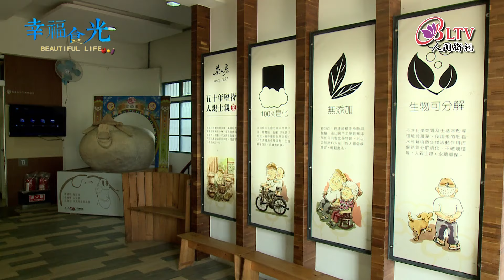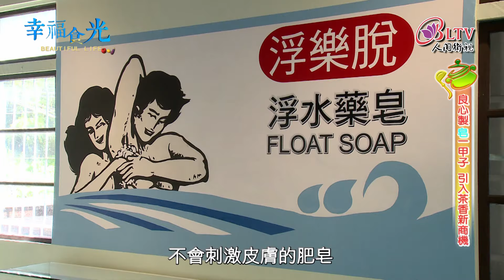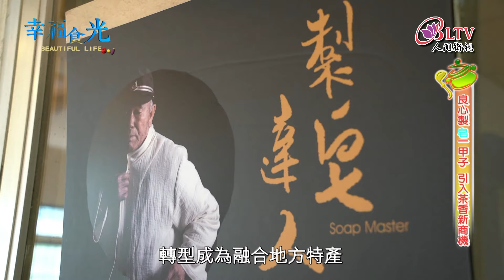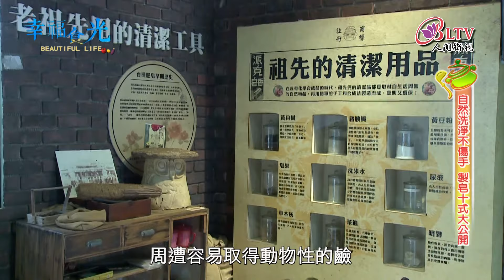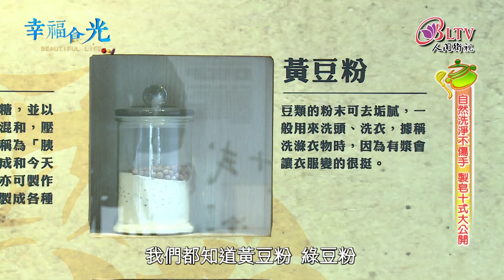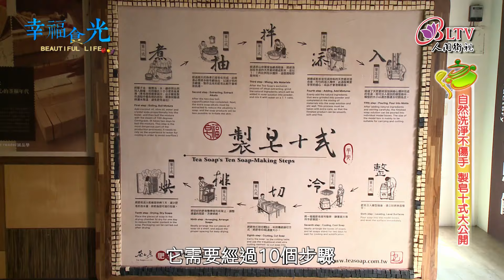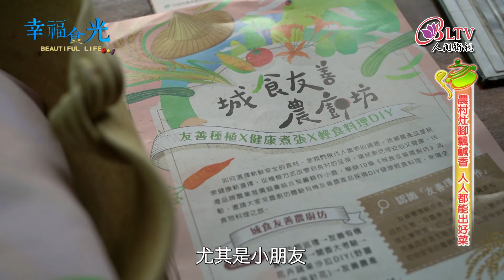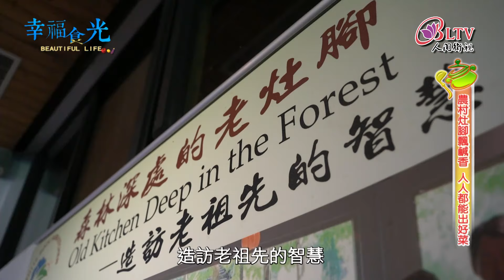幸福食光 精華版103 - 茶山房肥皂文化體驗館 ∣清香休閒農場∣白石森活休閒農場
【茶山房肥皂文化體驗館】
☀️要防範各種難纏病毒侵襲，第一門最重要、也是最簡單的功課就是-勤洗手~而在三峽有一間傳承超過一甲子的製皂工廠，他們萃取天然草本植物所製成的手工皂，清香溫和的潔淨感，不但深受客人的喜愛，也吸引到許多外國遊客前來體驗DIY手工皂的樂趣，今天就跟著我一起來做一塊~獨一無二的手工皂吧。

【清香休閒農場】
☀️相信很多台北市的爸媽，每到假日都非常的煩惱，想帶小朋友接近大自然，但又不想要舟車勞頓、到處奔波~其實大家不用捨近求遠，因為在內湖就有很多的休閒農場，讓親子一年四季都有不一樣的體驗行程，可以一起同樂，現在就快快跟我一起出發吧。

【白石森活休閒農場】
☀️走在浪漫的紫色吊橋上，看著遠方綿延不斷的綠色山景，真的很難想像我竟然是在台北市吧~我現在位於的這個地方，就是內湖的白石湖休閒農業區~而這座白石湖吊橋，除了以龍骨意象搭建，造型非常獨特之外，也是串連這一帶休閒觀光產業的重要橋梁。現在就跟著我~一起來好好的森呼吸一下吧！

00:00 intro
00:58 良心製皂一甲子 引入茶香新商機 (茶山房肥皂文化體驗館)
16:12 翻轉祖傳老農地 與時俱進拼商機 (清香休閒農場)
32:10 退而不休闢農場 返鄉打造桃花源 (白石森活休閒農場)

下載 iBLTV人間衛視App 提供您更多精彩節目內容!